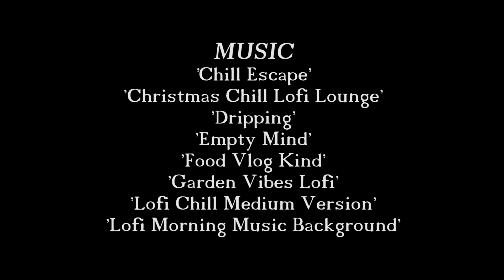Cycling Across the Mekong River in Cambodia, with Travel to Secret & Mysterious Movie Location!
Travel by bicycle across the Mekong and Tonle Bassac rivers in Cambodia with Mister J, as we seek out the mysterious movie location for the Vietnam war themed supernatural drama, 'Freedom Deal: Story of Lucky'.  A special episode from the Mister J Show

Includes a step by step ''how to' for taking the ferry across the rivers to the opposite (Kandal province) side, and an insider's look at buying fresh local produce, fruits and vegetables before returning home!